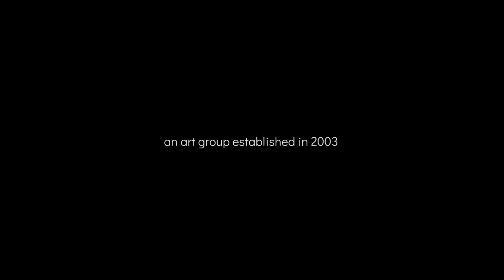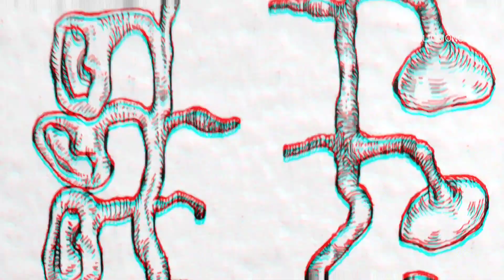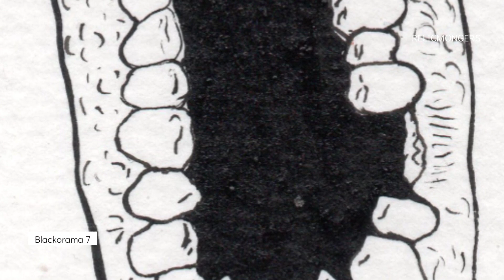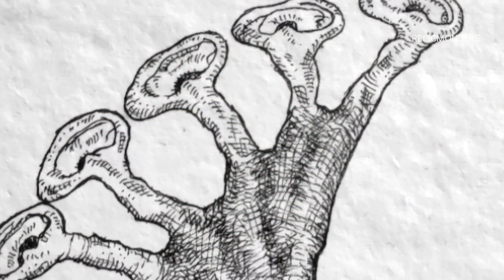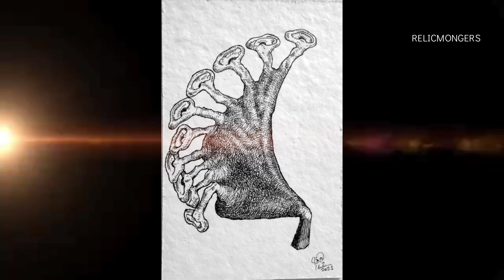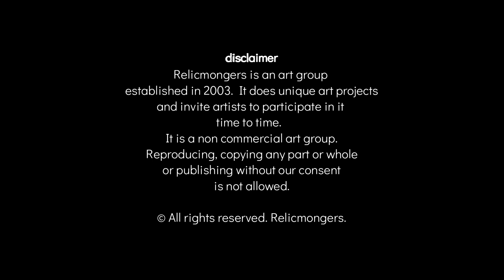E1-Kuldeep Verma and Rahul Chaudhury-Group Show (Art)-Relicmongers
This is a group exhibition done by Relicmongers an art group, established in the year 2003 to showcase art and artistic practices through unique projects inviting artists to participate in it.  It is an offshoot of another art group called Eclectics in which there were 15 members.

The dual show is of Kuldeep Verma and Rahul Chaudhury, they both are versatile artist where as Kuldeep Verma is being trained sculptor Bachelors from Jamia Millia Islamia and Masters from Baroada University and Rahul Chaudhury is being a self taught artist in training but has done Illustration and Graphics from Shankar's Academy of Art and Senior Fellow from Government of India. they are also among the founding members of Relicmongers.

Both the artists have written their own texts according to their works and was narrated by Rahul Chaudhury.

We thank to the free music portal from YouTube and Film Maker that enhanced the presentation. We hope that audience will enjoy the works.

Apart from that Relicmongers also introduces new unique art projects via invitation.